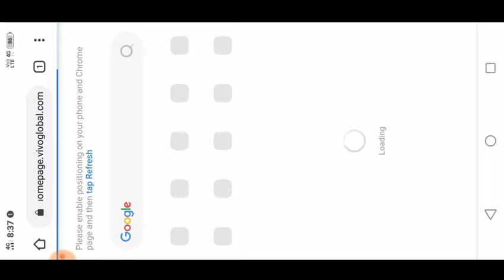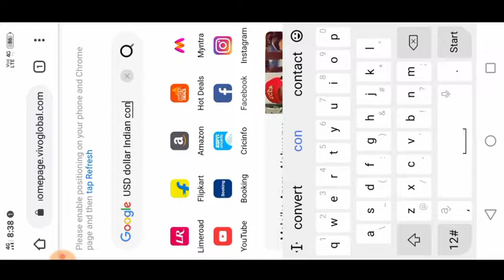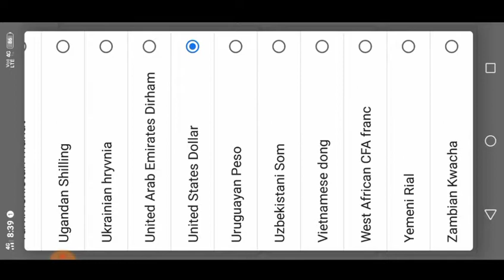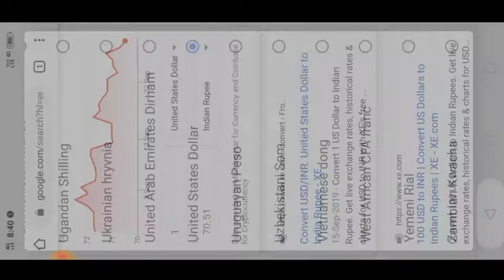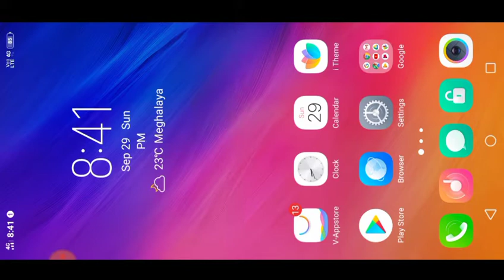Maikai US dollar ko Indian rupee ona change kae nina nanga | How to change US dollar to IND rupee?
How to change dollar to Indian rupee (in Garo) one country to another country currency change

Maikai US dollar ko Indian rupee ona change kae nina manga | How to change US dollar to IND rupee?